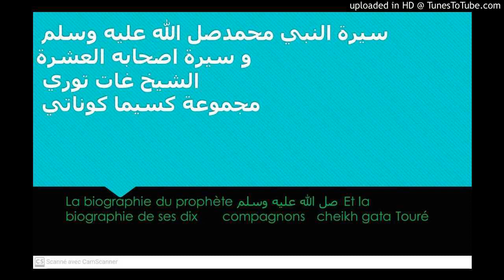Cheikh Gata Toure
La Biographie du Prophète P.S.L et ses Compagnons Partie 9 le 11/09/2020